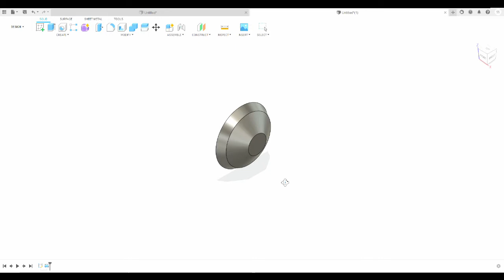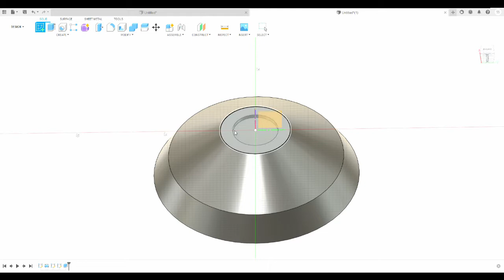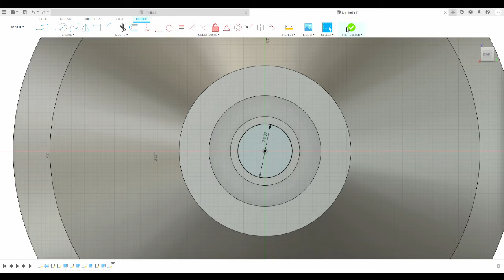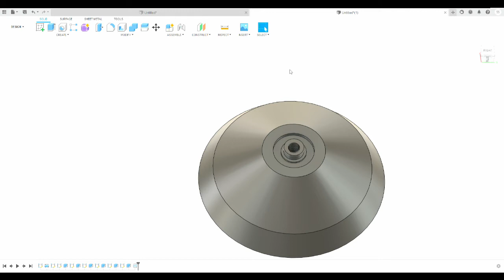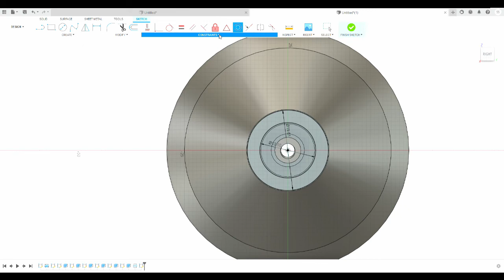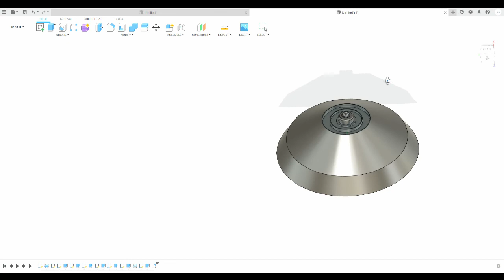How To Design A 3D Printed Unresponsive YoYo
Hi everyone today I'm showing you how to make and design a 3d printed yoyo in fusion 360.